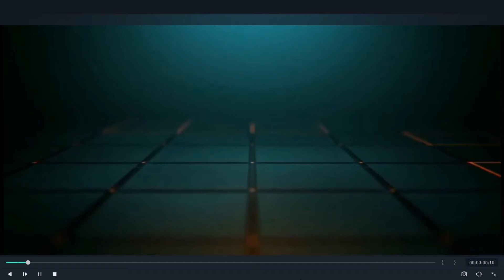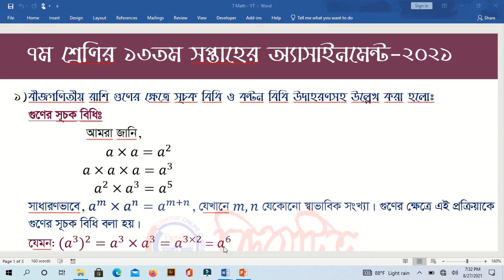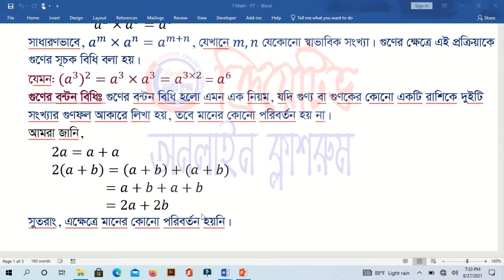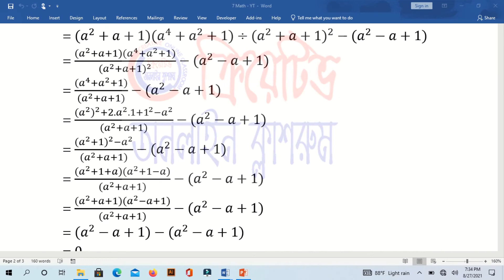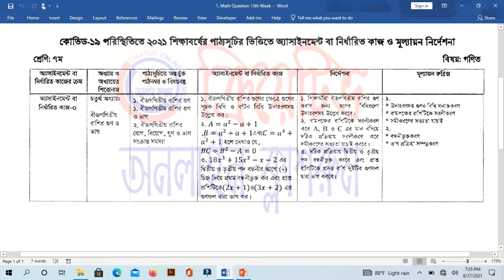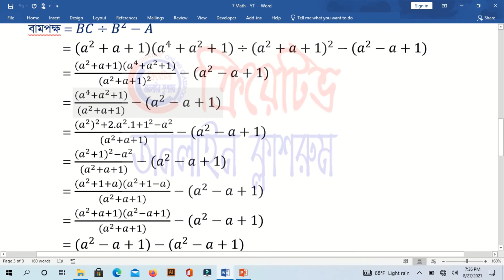Class 7 Math Assignment 2021 || ৭ম শ্রেণির গনিত এসাইনমেন্ট ২০২১ || Class 7 assignment 13th week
Class 7 Math Assignment Answer 2021 || ৭ম শ্রেণির গনিত এসাইনমেন্ট উত্তর ২০২১ || Class 7 assignment 13th week Class 7 Assignment Answer 2021 || Class 7 Assignment 13th week Answer 2021 || ৭ম শ্রেণির এসাইনমেন্ট উত্তর
২০২১ সালের এসাইনমেন্ট এর সকল ক্লাসের সকল বিষয়ের নমুনা উত্তরঃ ⭕৬ষ্ঠ শ্রেনি এসাইনমেন্ট উত্তর (সকল সপ্তাহ) ⭕৭ম শ্রেনি এসাইনমেন্ট উত্তর (সকল সপ্তাহ) ⭕৮ম শ্রেনি এসাইনমেন্ট উত্তর (সকল সপ্তাহ) ⭕৯ম শ্রেনি এসাইনমেন্ট উত্তর (সকল সপ্তাহ) ⭕১০ম শ্রেনি এসাইনমেন্ট উত্তর (সকল সপ্তাহ): ⭕১০ম শ্রেনি এসাইনমেন্ট উত্তর (সকল সপ্তাহ): 🔰সকল সপ্তাহের এসাইনমেন্ট প্রশ্ন ২০২১ (৬ষ্ঠ-৯ম শ্রেনি): 🔰সকল সপ্তাহের এসাইনমেন্ট প্রশ্ন ২০২১ (৬ষ্ঠ-৯ম শ্রেনি)